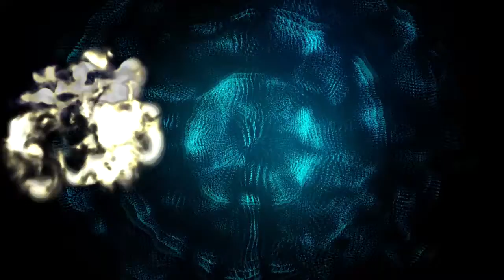Rainbow six siege funny moments bullseye!!!!!!!!! Chopped off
Me and my friends end up getting in a tight spot, but end up winning the match. Funny how this kid get there feet chop off.